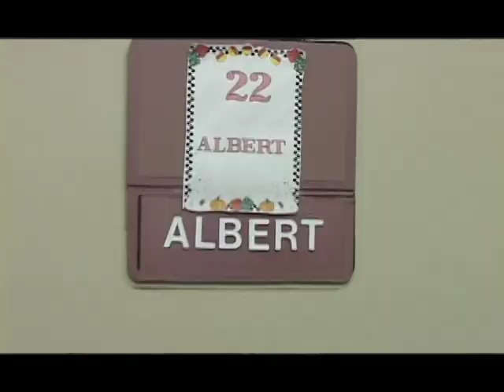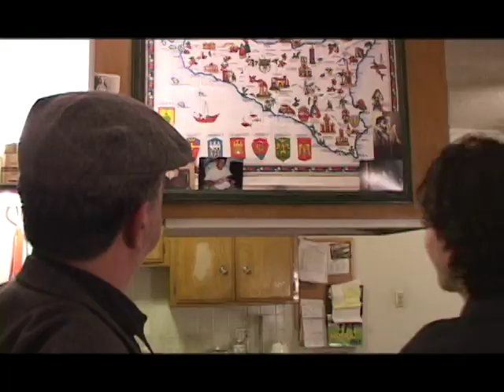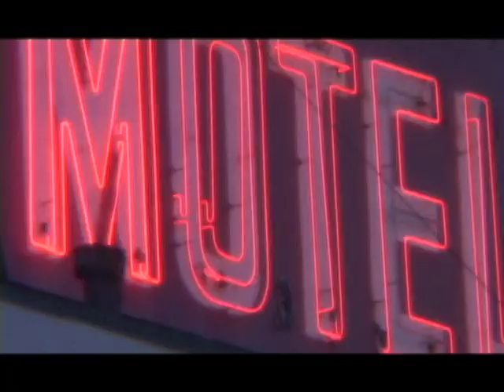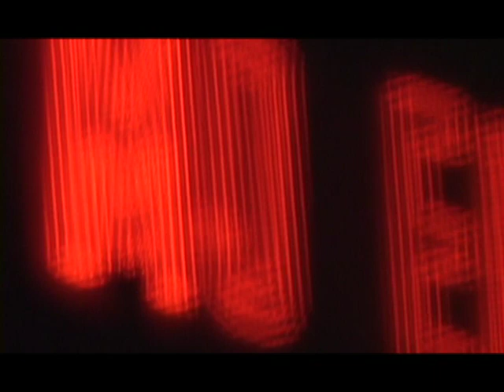JOEY G. (Part 3)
Joey G is a story inspired by true life events. The lead character is played by Joe Giambra, an ex cop from Buffalo New York, who both befriended and busted members of the Buffalo mafia. Joe Giambra, as a police detective, busted Paddy Calabrese, a mafioso who was the first mob member to testify in the federal witness protection program. The director and writer Robert Viharo, portrayed Paddy in the film "Hide in Plain Sight", where he met Joe 30 years ago. This reunion and the film's authenticity make this a special experience.

PRODUCED BY ROBERT VIHARO AND PAIGE OLSON
DIRECTED, STORY, AND SCENARIOS BY ROBERT VIHARO

Feature Run time 1 hours 50 minutes

color • 2008